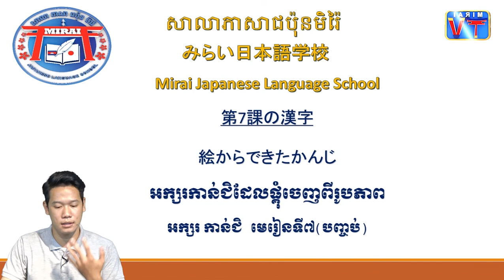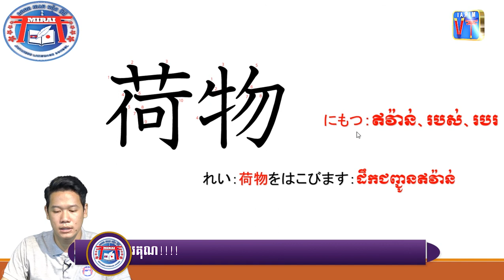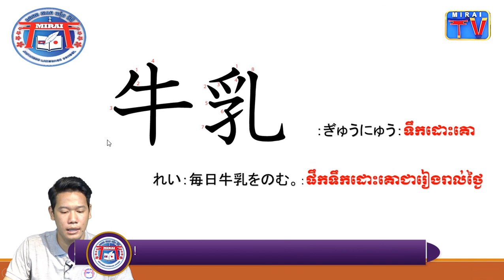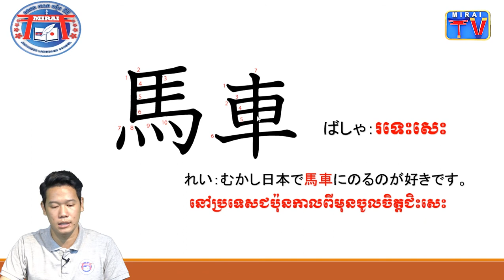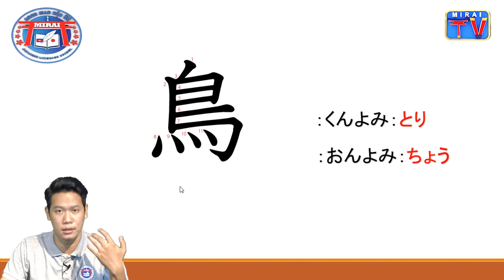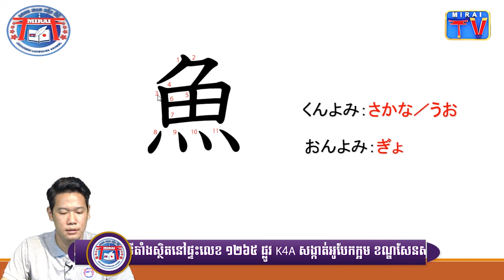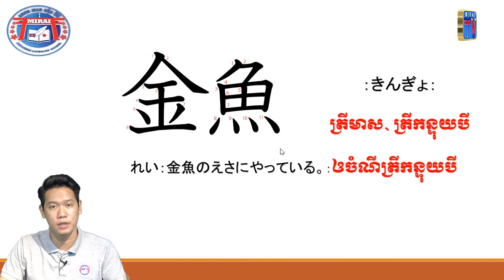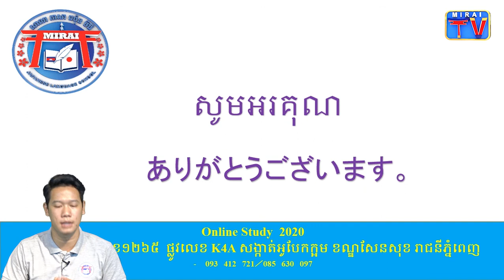絵からできた漢字 第7課（終わり)/Kanji Lesson7(Finish)/កាន់ជិមេរៀនទី៧ភាគបញ្ចប់